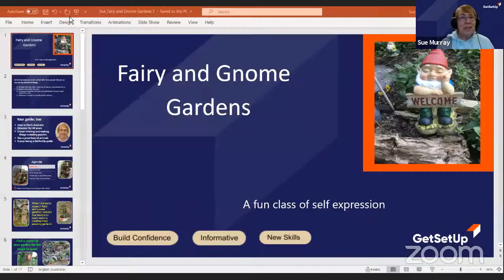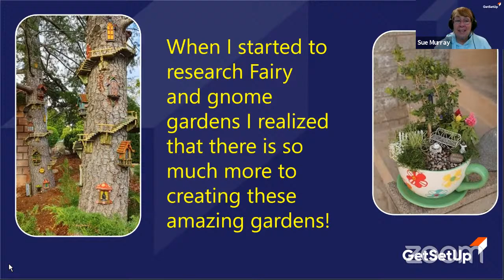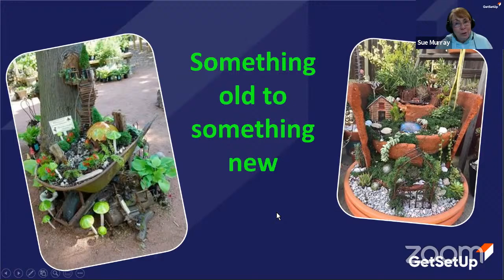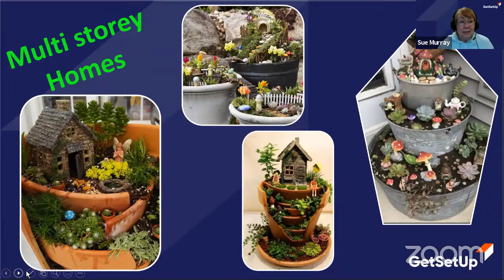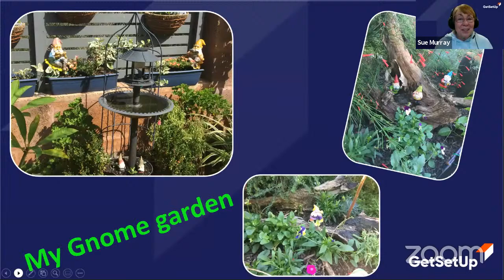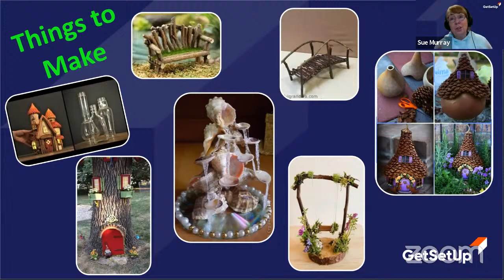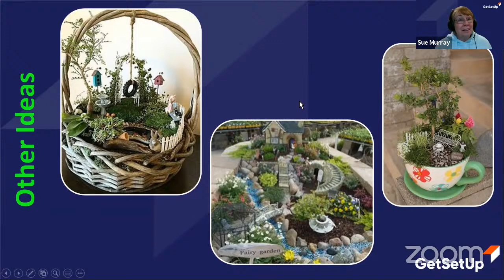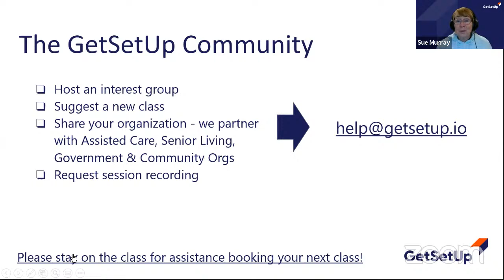Fairy and Gnome Gardens - Designed for Older Adults